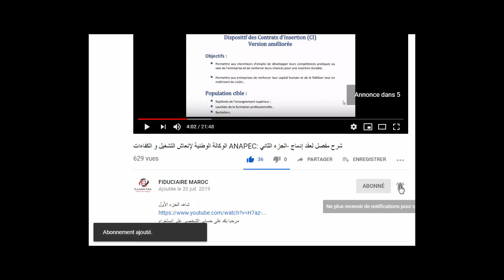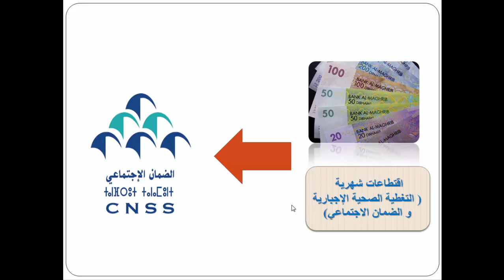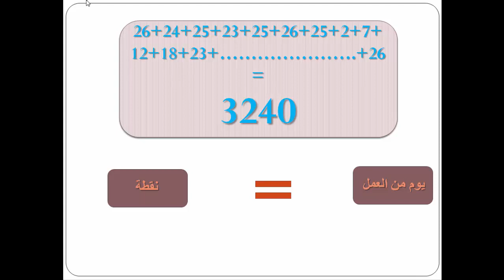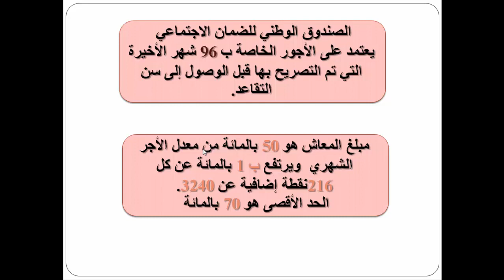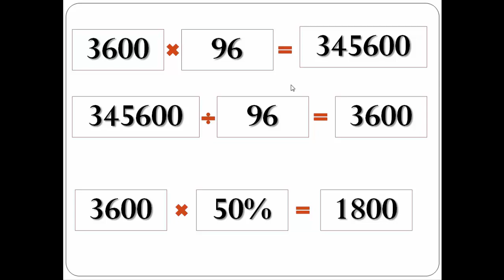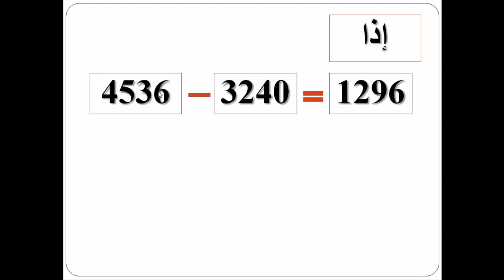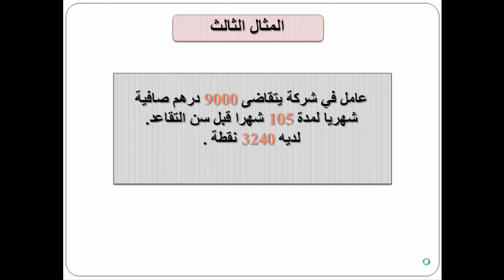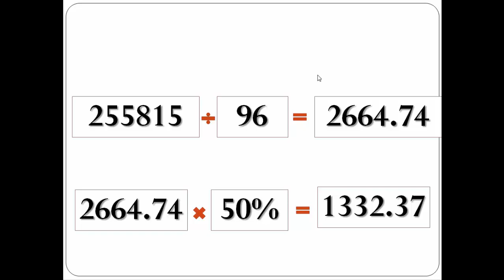طريقة حساب مبلغ معاش التقاعد بالمغرب و شروط الإستفادة CNSS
حسابنا على بايبال من اجل دعم القناة

المرجو منكم نشر الفيديو مع الأخرين و شكرا

حساب معاش التقاعد بالمغرب
الصندوق الوطني للضمان الإجتماعي
التقاعد بالمغرب
شروط التقاعد بالمغرب
القاعد بالمغرب
سن التقاعد
CNSS AU MAROC